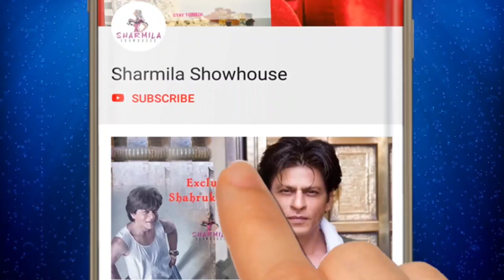শাহরুখের মন্নতে home tour! বিস্ময়কর interior প্রথমবার দেখুন | Shahrukh Khan | Inside Out | Mannat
শাহরুখের মন্নতে home tour! বিস্ময়কর interior প্রথমবার দেখুন | Shahrukh Khan | Inside Out | House | Mannat